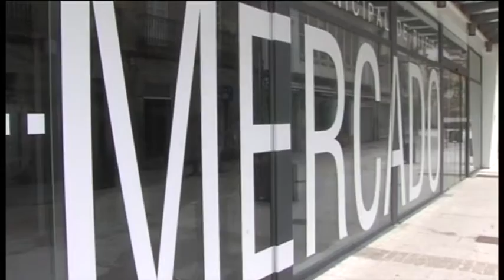17022017 4 LICITACION MERCADO